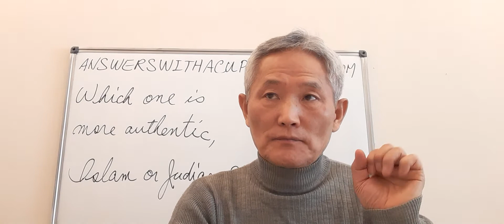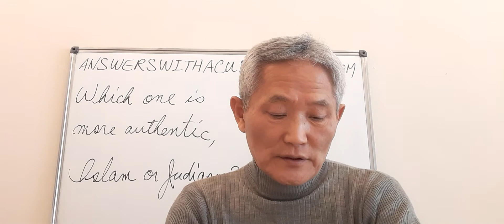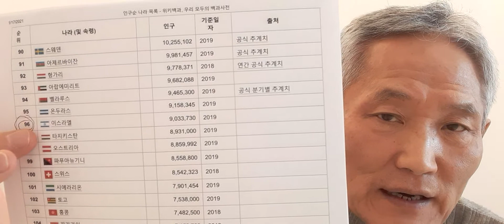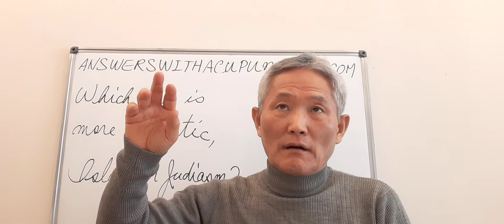Why is Islam more authentic religion than Judaism ?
Genesis 22:17 That in blessing I will bless the, and in multiplying I will multiply the seed as the stars of the heaven,  and as the sand which is upon the sea shore